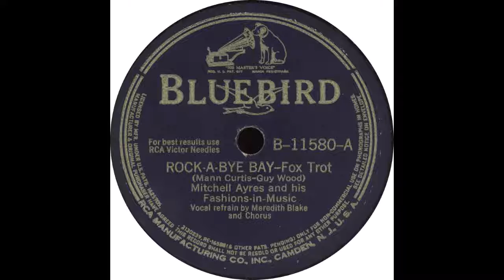Bluebird 11580 A - Rock-A-Bye Bay - Mitchell Ayres And His Fashions In Music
Mitchell Ayres And His Fashions In Music – “Rock-A-Bye Bay”

Flip side - “Kille Kille (Indian Love Talk)”

1942